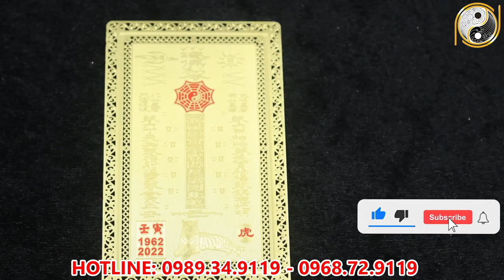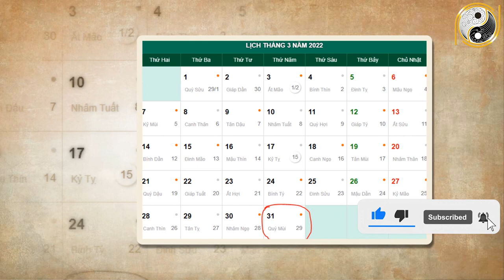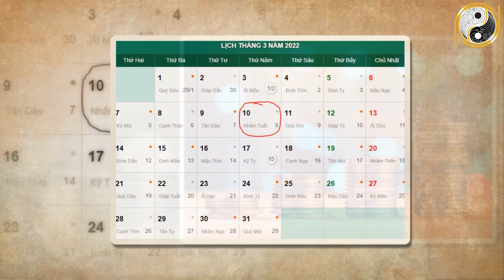Xem Tử Vi Tuổi Ất Mão 1975 Tháng 2 Âm Lịch Vượt Qua Nghèo KHó, GIÀU Nhanh Chóng Mặt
01. Linh phù giải hạn
02. Hồ lô hóa giải Ngũ Hoàng
03. Mai Hoa Phú Quý
04. Gương bát quái tinh cầu
05. Kim bài thái tuế 2023
06. Vòng tam hợp Dần Ngọ Tuất
07. Vòng tam hợp Thân Tý Thìn
08. Vòng tam hợp Hợi Mão Mùi
09. Vòng Tam Hợp Tỵ Dậu Sửu
10. Bát bảo tâm kinh
11. Minh Quang pháp bảo cầu
12. Minh Quang pháp bảo lục giác
13. Tỳ Hưu Lộc Tài (Đồng)
14. Tỳ Hưu Khai Vận ( Bạch Ngọc)
15. Bách Niên Tụ Tài ( tụ tài lộc)
16. Song long ngọc ấn ( ấn thăng quan)
17. Kim bài ngũ Lộ Thần Tài
18. Hồ lô bình an ( treo xe)
19. Móc khóa văn xương
20. Ống bút văn xương gỗ đào
21. Bút văn xương gỗ đào
22. Bút văn xương gỗ đào nhỏ
23. Hoa mai kim tiền ( mạ vàng )
24. Các vật phẩm phong thủy khác Xem Tử Vi Tuổi Ất Mão 1975 Tháng 2 Âm Lịch Vượt Qua Nghèo KHó, GIÀU Nhanh Chóng Mặt